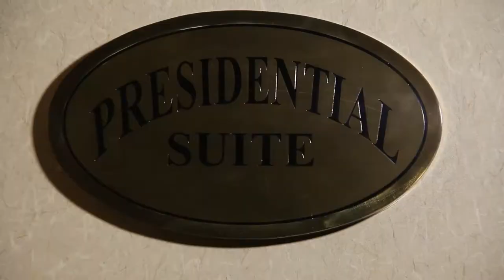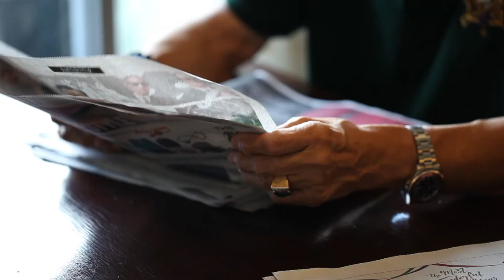SDE 50th Wedding Loly and Ody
sharpshooters production